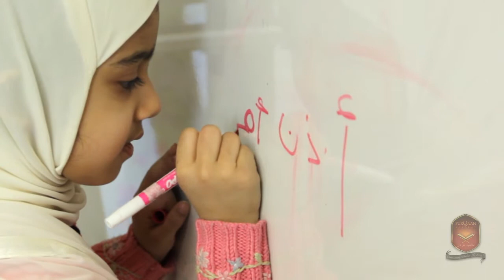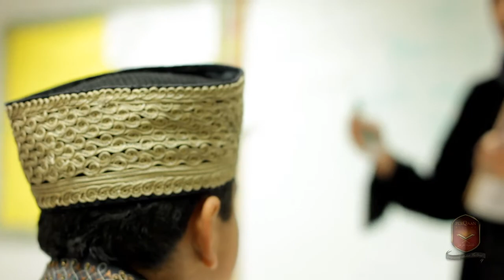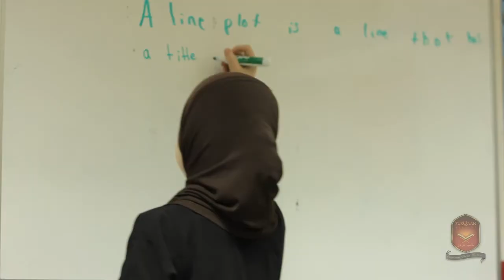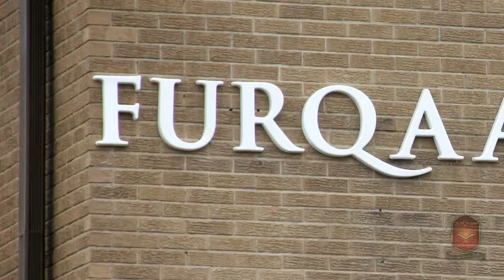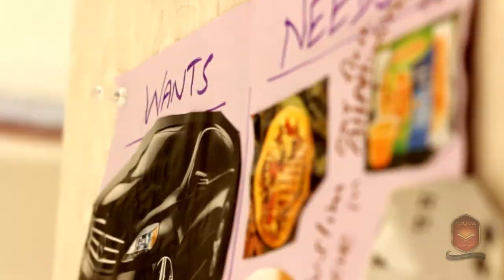Furqaan Academy Bolingbrook 2011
"A New Beginning, A New Building, A New Chance for Giving"

Furqaan Academy is a pioneering Islamic School with integrated Hifz, Arabic, Islamic Studies together with State-standard subjects.

Please support this noble effort to produce future leaders and Huffaz